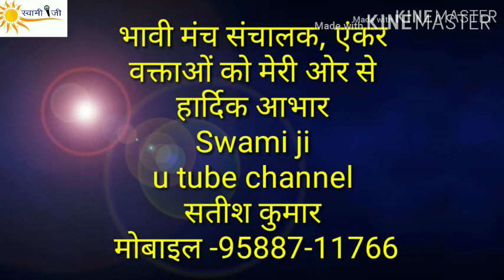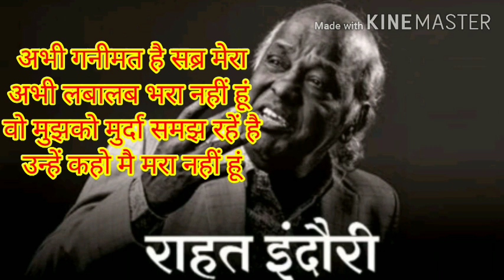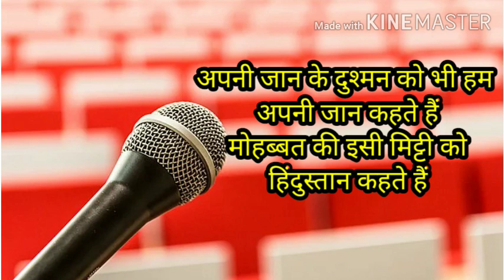Rahat Indori Shayri In Hindi.Hindi Shayari.Public Speaking Tips In Hindi.Swami Ji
मंच संचालन महफ़िल शायरी । Manch Sanchaln Shayri In Hindi । Public Speaking Tips In Hindi । Swami Ji